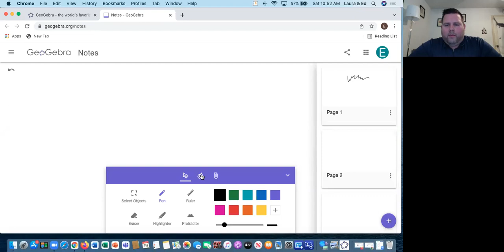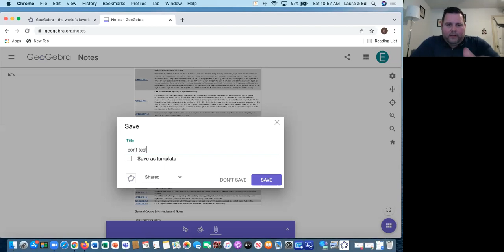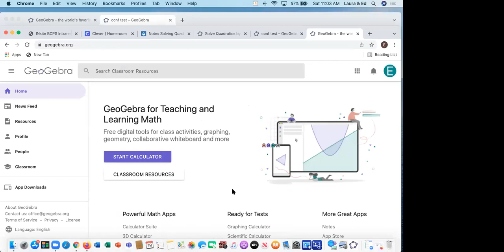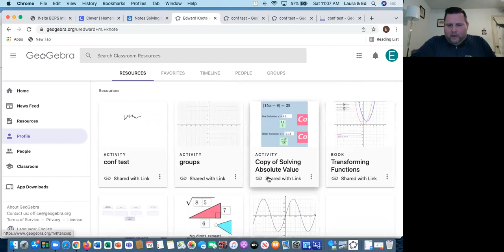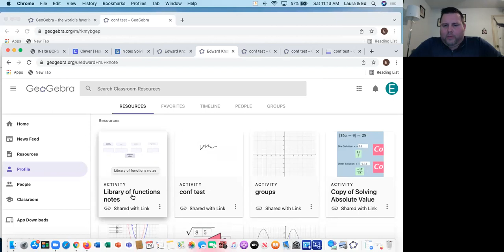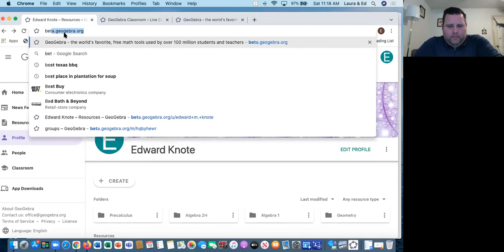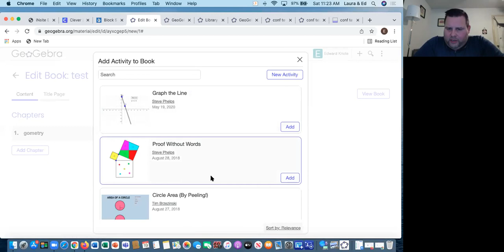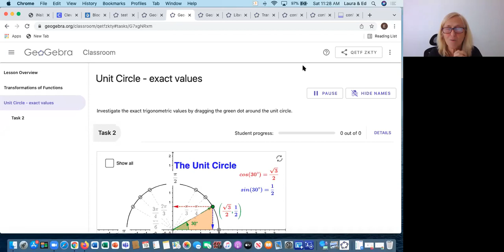GeoGebra on the Fly - Florida GeoGebra Conference 2022: Part 5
GeoGebra OnTheFly! Planning is important. Yet there are times when teachers need to use things on the fly as they're teaching. Here, Edward Knote demonstrates how he uses GeoGebra Notes on the fly in class.